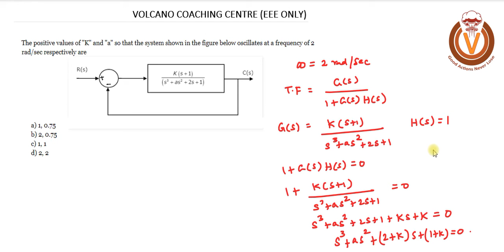Problem on Routh's criterion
Conventional method to determine the unknown values for the unity feedback system to be stable